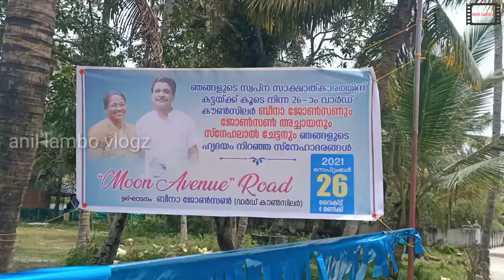ഒരു സ്വപ്നം യാഥാർത്ഥ്യമായി, ഇനി ഞങ്ങൾ മൂൺ അവന്യൂ താമസക്കാർ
വീട് വച്ച് 10വർഷം പൂർത്തിയാക്കുമ്പോൾ, മറ്റൊരു സ്വപ്നം കൂടി പൂവണിയുന്നു, ഞങ്ങൾ കുറച്ചു കുടുംബങ്ങൾ വളരെക്കാലമായി അനുഭവിക്കുന്ന ദുരിതത്തിനു പരിഹാരമായി പുതിയ മൂൺ അവന്യൂ റോഡ്
കോൺടാക്ടർ Mr. Joy varghes
music only youtube music